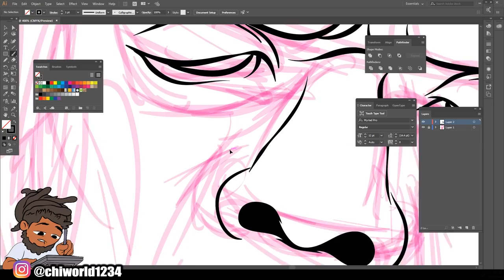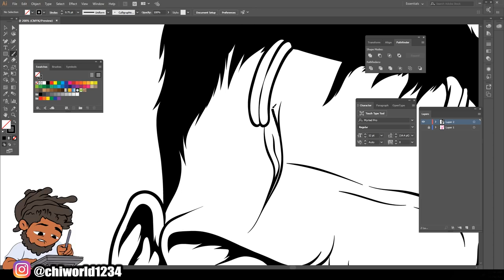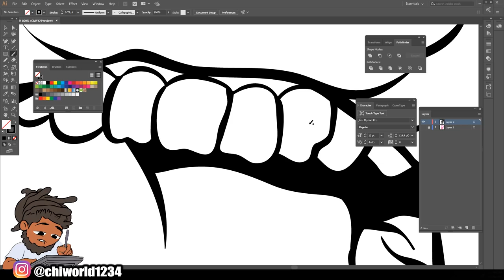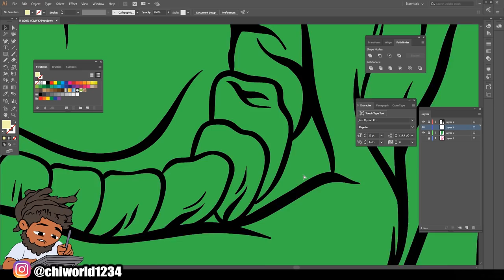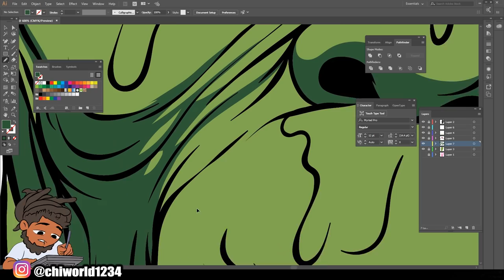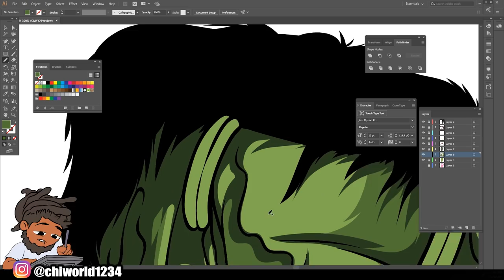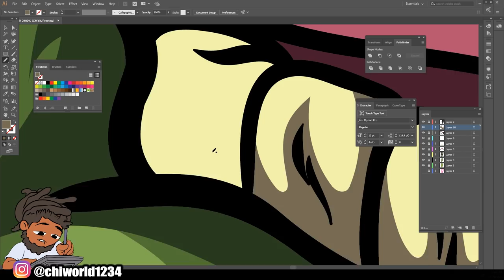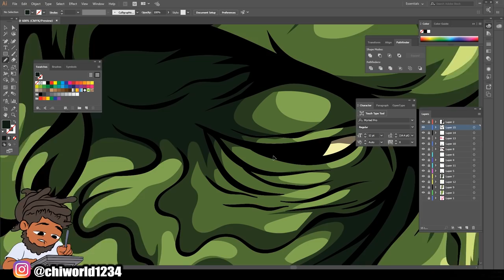Frankenstein Speedart / Adobe Illustrator